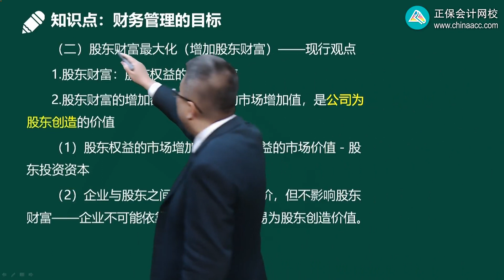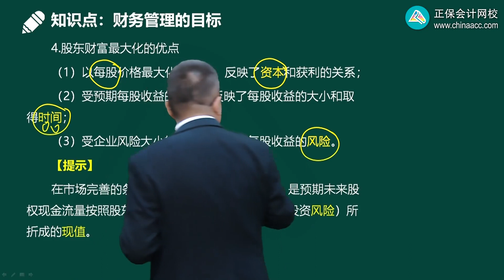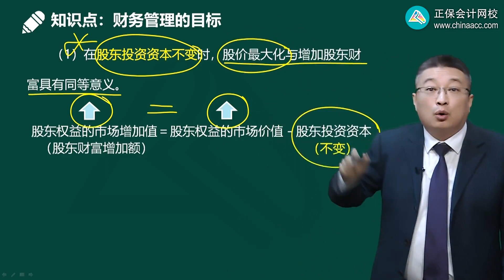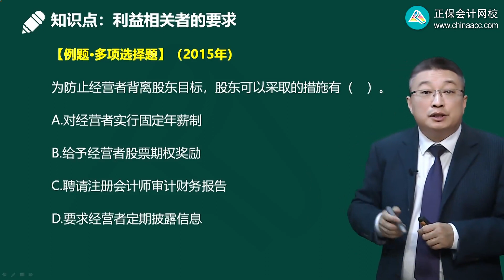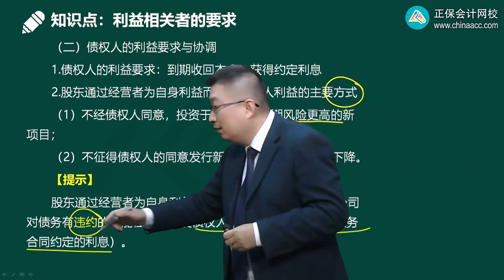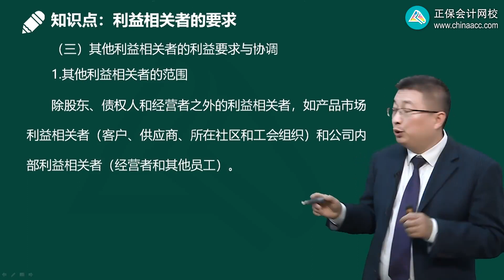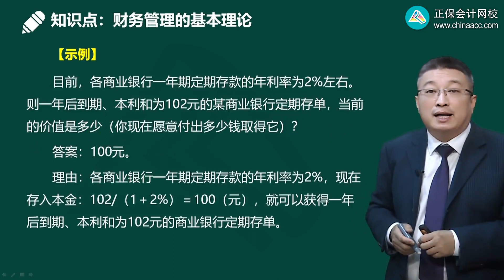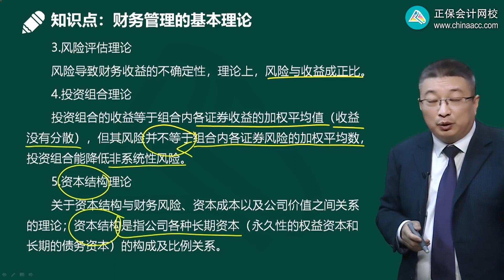2023 CPA 财务管理 李斌 基础精讲班 0102第02讲 财务管理的目标与利益相关者要求